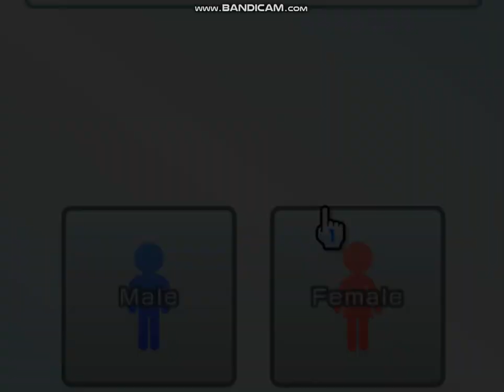Custom CPU Mii Chidori (Pack3) - update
I updated Chidori